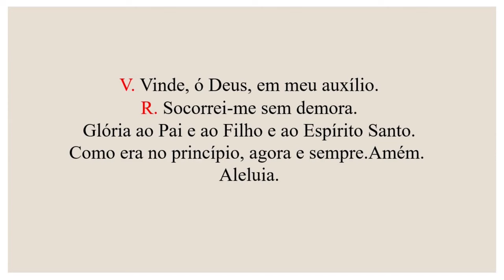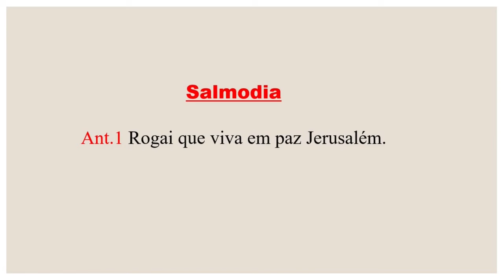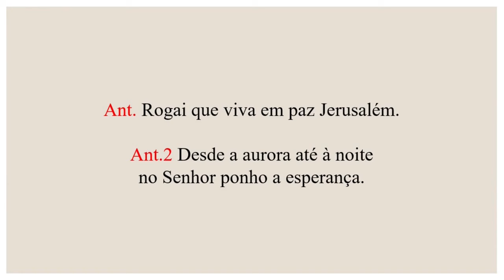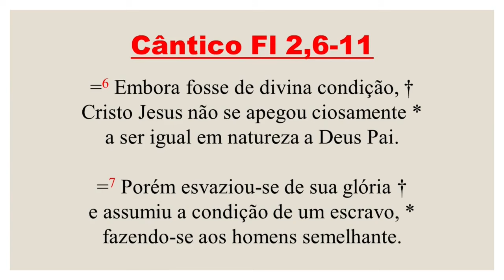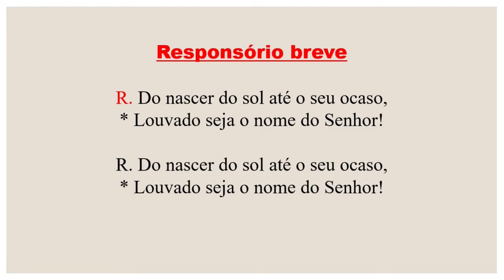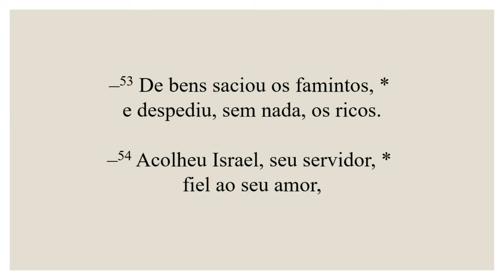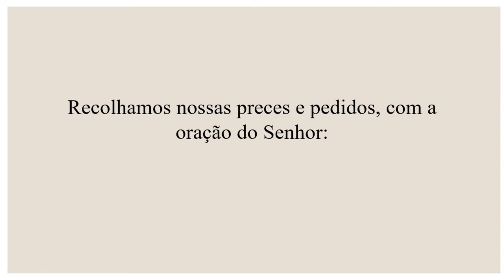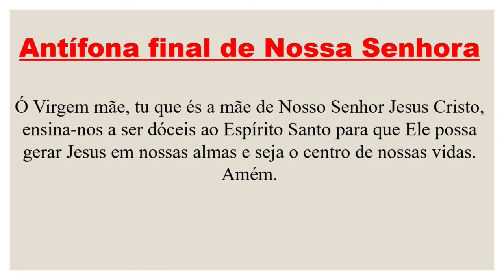I Vésperas- 09 de Novembro de 2024|32ª Semana do Tempo Comum| 4ª Semana do Saltério